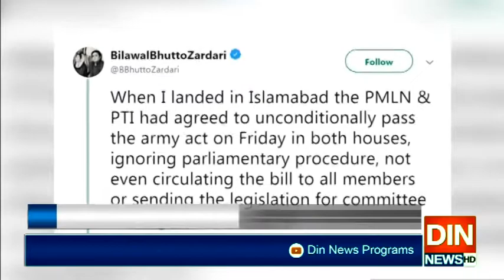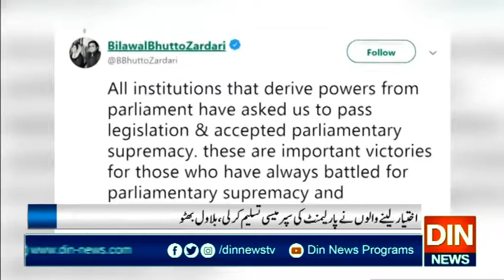بلاول بھٹو زرداری کا آرمی ایکٹ پر ردعمل